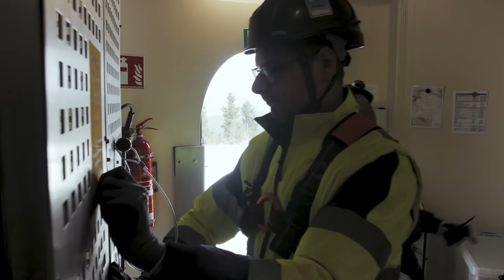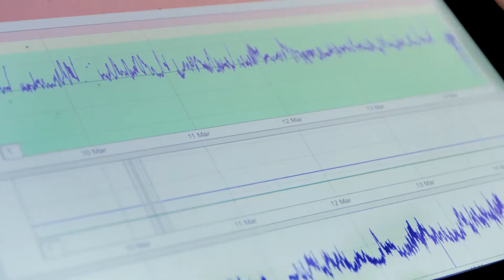Zuverlässige Eisdetektion mit BLADEcontrol® an Rotorblättern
Das BLADEcontrol® Condition Monitoring System überwacht kontinuierlich den Zustand der Rotorblätter und trägt so dazu bei, Eis und Schäden frühzeitig zu erkennen. Sehen Sie Dr. John Reimers im Interview zur Messgenauigkeit.

Vielen Dank an die Wittgenstein New Energy Holding GmbH für die Unterstützung bei der Videoerstellung in Ihrem Windpark.